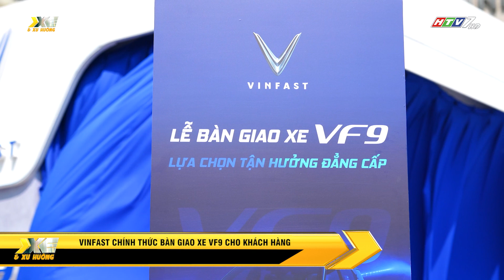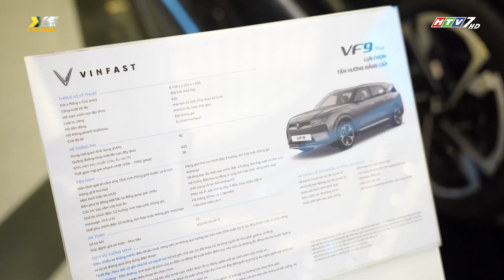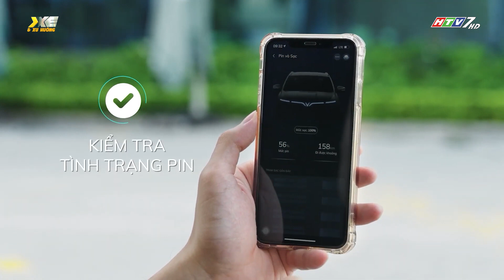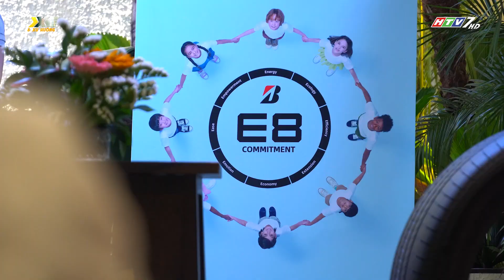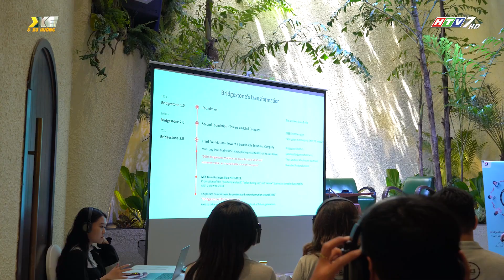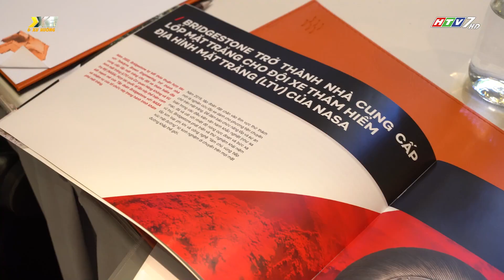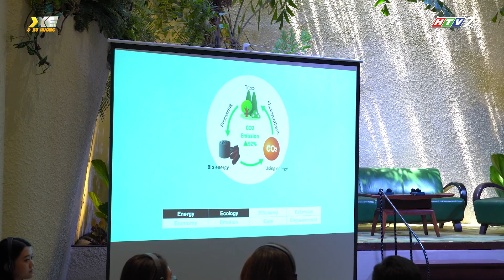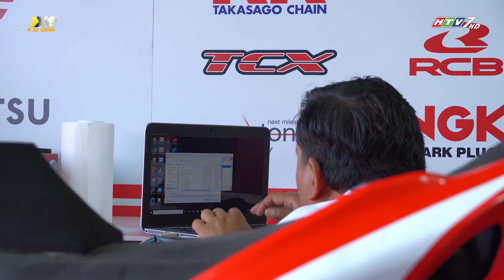XE & XU HƯỚNG - HTV7 - Eps. 216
Nội dung xevaxuhuong​​​​​​​​​​​​ HTV7​​​​​​​​​​​​, Eps. 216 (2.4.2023)

- VinFast bàn giao 27 xe VF9 cho khách hàng tại Việt Nam
- FordVN ra mắt EverestWildtrak, giao xe từ tháng 5
- BridgestoneVN chia sẻ hoạt động của "Cam kết 8"
- Hai bánh: Tổng hợp chặng 1 mùa giải đua xe mô tô châu Á 2023
- Thử xe: Trải nghiệm mẫu xe LandRover RangeRover mới (P.3)
CHƯƠNG TRÌNH "XE & XU HƯỚNG" ĐƯỢC SỰ ĐỒNG HÀNH CỦA MGVietnam!